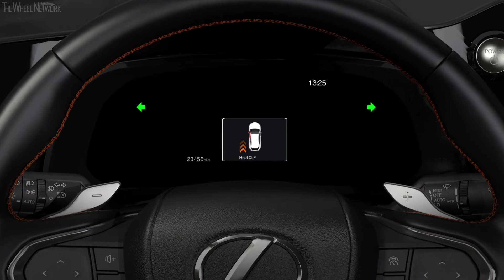2022 Lexus NX Safe Exit Assist